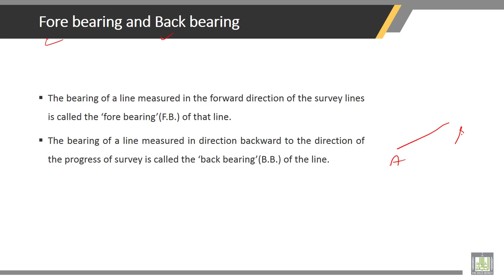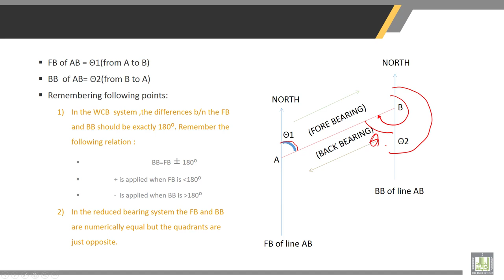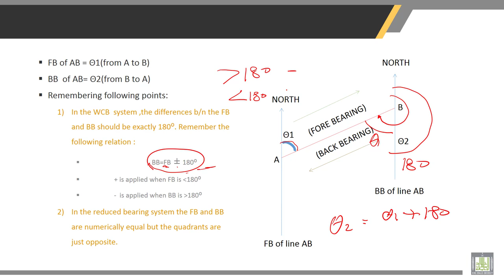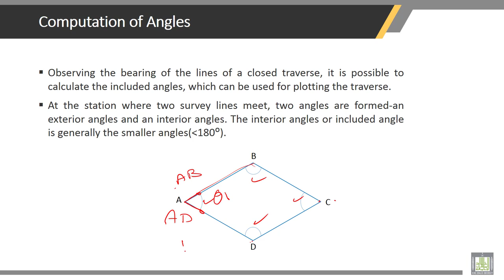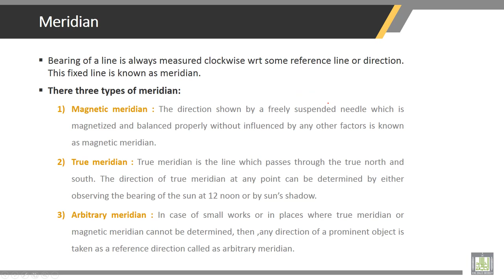Surveying | 5-5 | Fore Bearing (F.B.) and Back Bearing (B.B.)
Chapter 5 : COMPASS SURVEYING
Lecture 5 : Fore Bearing (F.B.) and Back Bearing (B.B.)
• Fore Bearing (F.B.) and Back Bearing (B.B.)
• Computation of interior angle from Bearings
• Computation of Bearing from interior angles